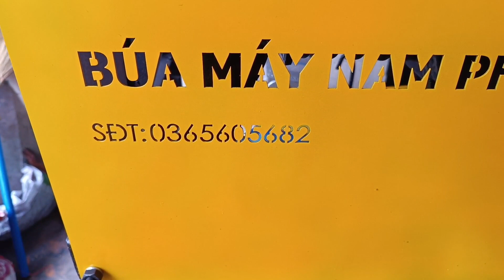Búa máy 3.0 kw tét đánh xà beng . Báo giá Công khai.